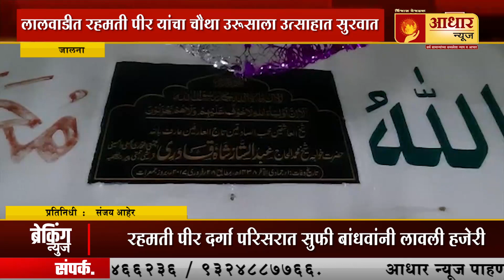लालवाडीत रहमती पीर यांचा चौथा उरूसाला उत्साहात सुरवात